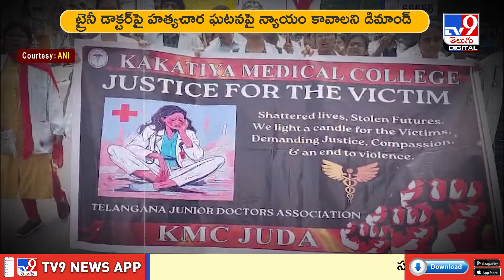దేశ వ్యాప్తంగా ఆస్పత్రుల్లో OP వైద్య సేవలు బంద్‌ | Kolkata Doctor Incident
కోల్‌కతాలో ఆగష్టు 9 న జరిగిన 31 ఏళ్ల ట్రైనీ డాక్టర్‌పై హత్యచార ఘటనపై దేశ వ్యాప్తంగా వైద్యుల నిరసనలు ఉధృతం అవుతున్నాయి. దీంతో కేంద్ర హోంశాఖ అలర్ట్‌ అయింది. ఇది శాంతిభద్రతల సమస్యగా మారకుండా జాగ్రత్త పడుతోంది. నిరసనలపై ప్రతి 2 గంటలకు రిపోర్ట్‌ ఇవ్వాలని రాష్ట్రాలను ఆదేశించింది.  నిఘా పెంచాలని రాష్ట్రాల పోలీసు విభాగాలకు లేఖ రాసింది. శాంతిభద్రతలపై మెయిల్‌, ఫ్యాక్స్‌, వాట్సాప్‌ ద్వారా ప్రతి రెండు గంటలకొకసారి ఎప్పటికప్పుడు కంట్రోల్‌రూమ్‌కు సమాచారం ఇవ్వాలని కేంద్ర హోం శాఖ ఆదేశాలు ఇచ్చింది.

Credits : Sammaiah/producer